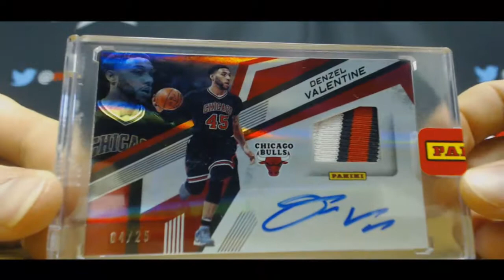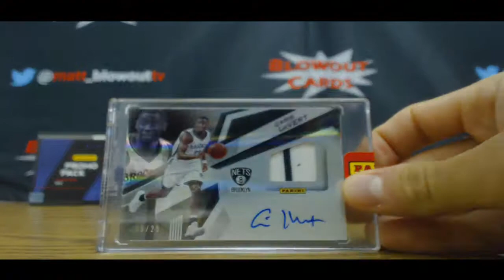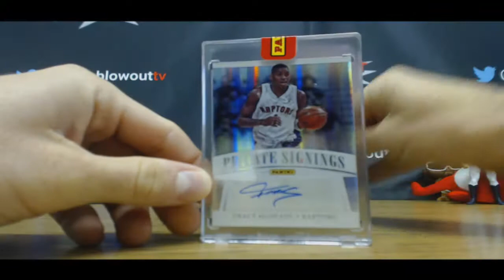Bryan's 2017 NBA Finals Promo Break Rd 4